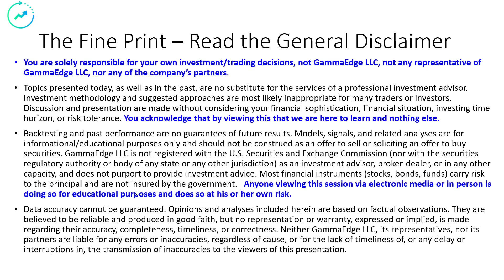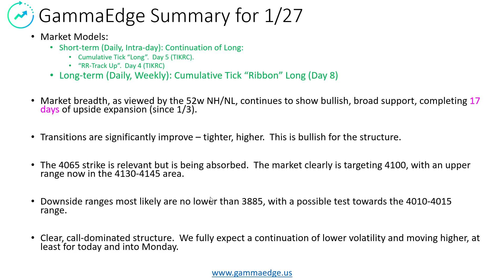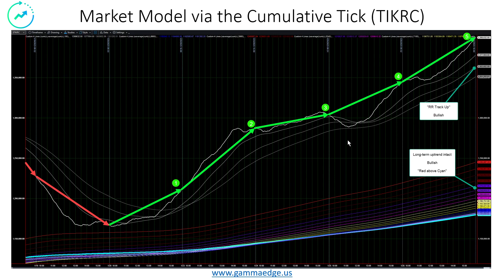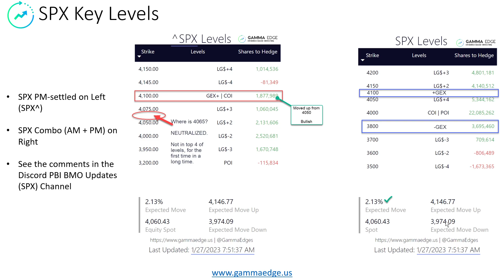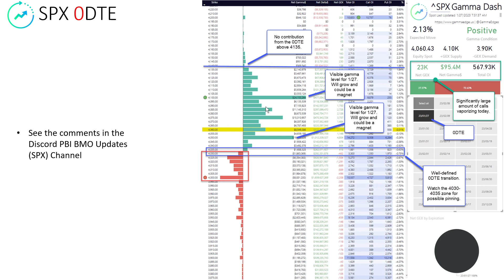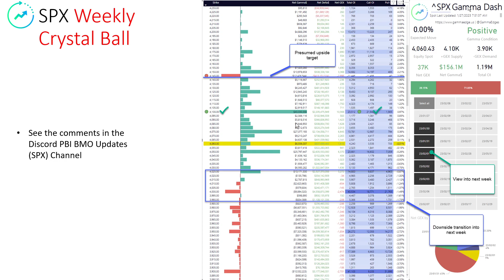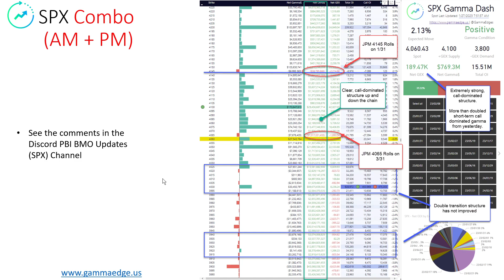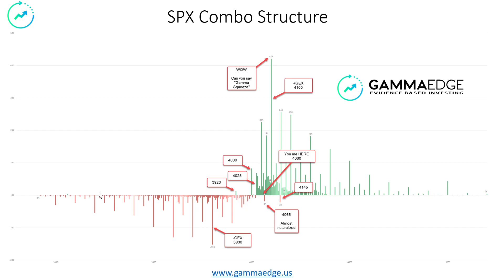SPX in solid, call-dominated structure. 4065 nearly absorbed; market set on squeezing higher...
We have the tools for you to review the details on your own and make your own informed decisions.  Detailed levels and discussion of what is in play in the video; all data and information is available

Join us for a free 14-day trial and learn about applying gamma levels to your trading!